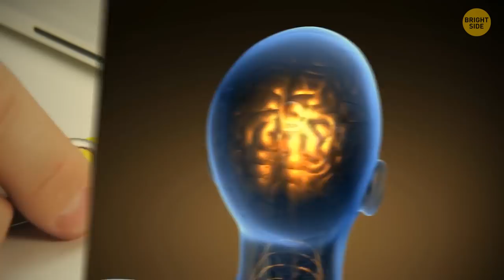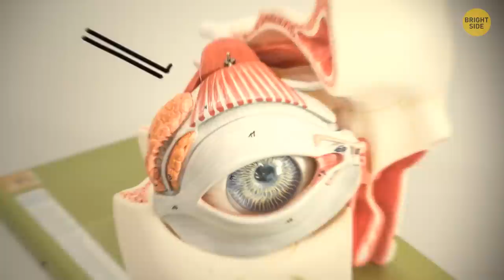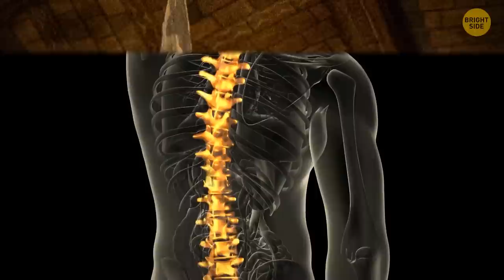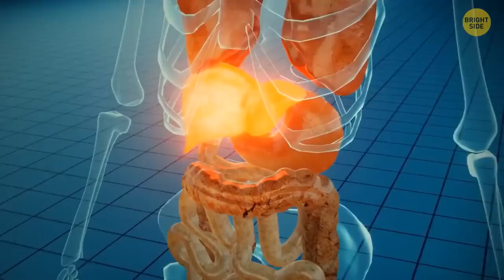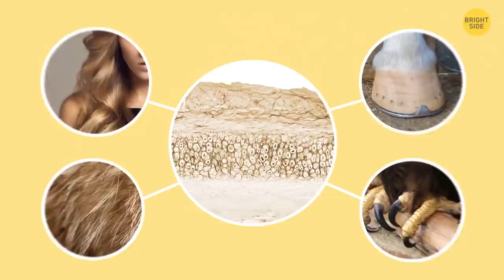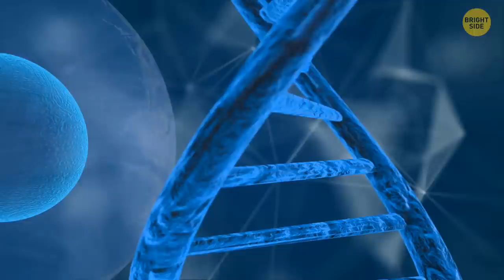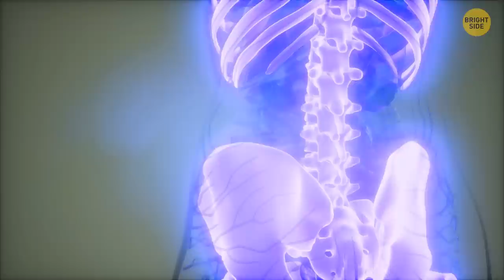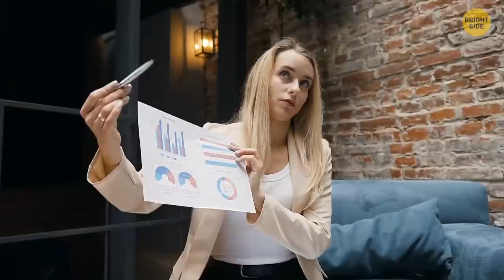Exploring 60+ Concise Body Facts for Inquisitive Minds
Embark on a journey of discovery with our comprehensive collection of body facts!  Whether you're gearing up for a quiz, impressing your friends with snappy insights, or delving into the mysteries of yawning and saliva, our channel has you covered. Join us to explore 60+ intriguing body revelations in quick, engaging segments.